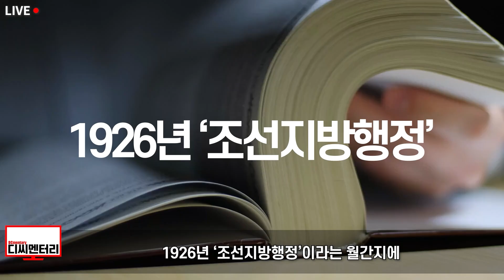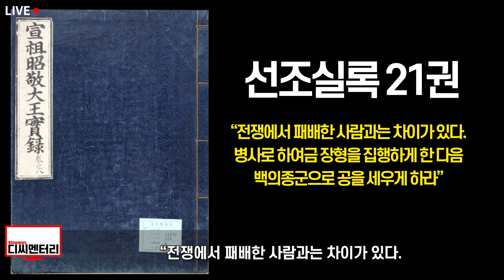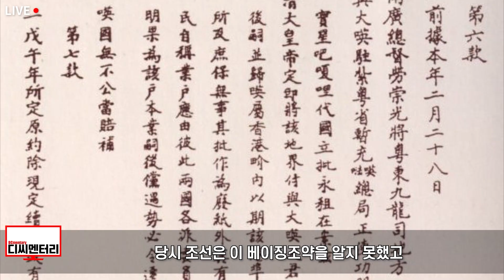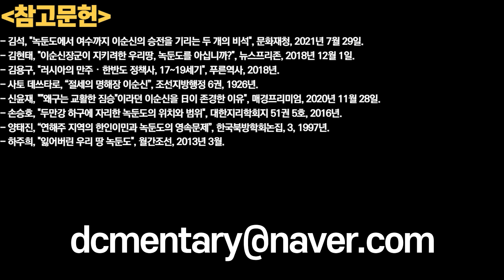러시아 영토 끝자락에 500년 간 한국어 쓰던 마지막 한국 땅이 있다. 러시아(푸틴)가 절대 돌려주지 않는 한국영토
안녕하세요. 디씨멘터리입니다.

또한

1. 제 채널에서 다뤘으면 좋겠는 뉴스
2. 널리 알려졌으면 하는 영상

감사합니다.